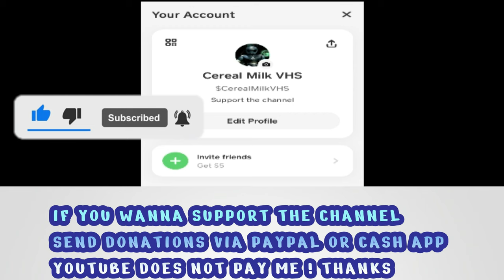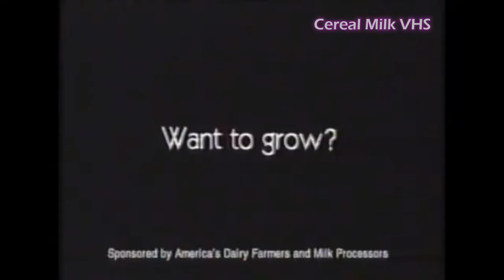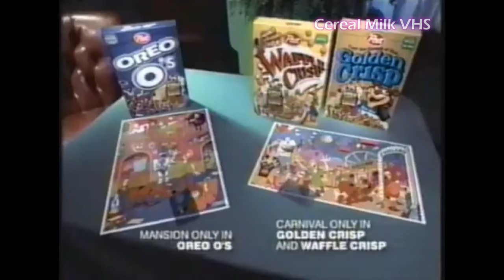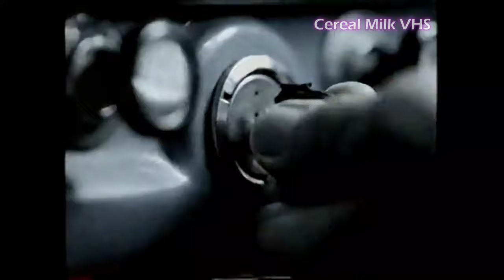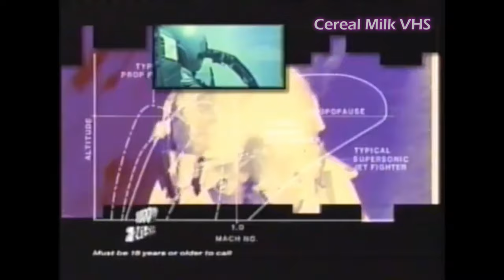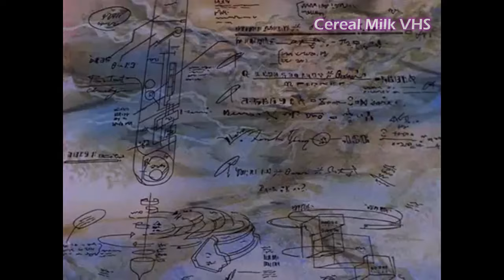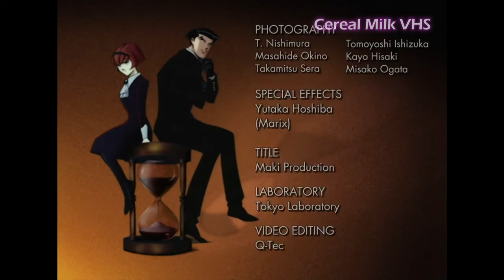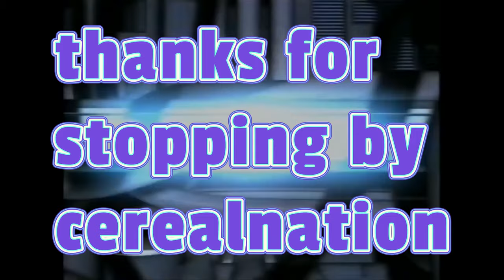Rest In Peace Akira Toriyama Classic Toonami Broadcast | 2000-2003 | Full Episodes With Commercials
The donations help out a lot you guys ., because I'm not getting paid for views or watch time from

I ask for donations because it takes me so long To find all the episodes ,shows, commercials promos and bumps then place all of them together
And make sure to edit out anything that can get me blocked, it's a lot of curation fr
So if you appreciate what it is I do